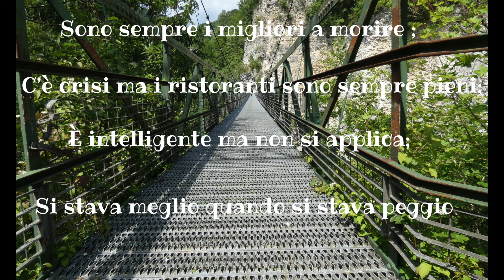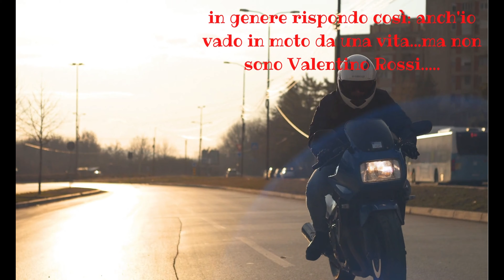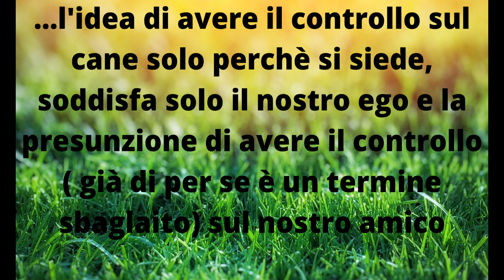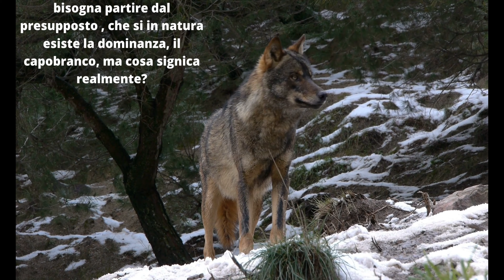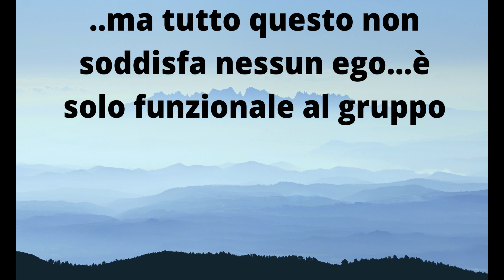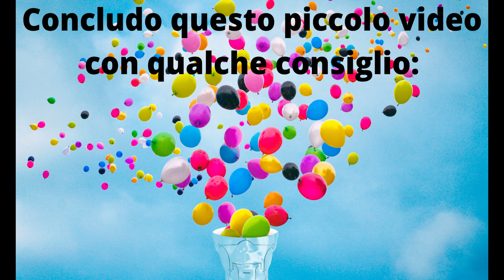I luoghi comuni sui cani e brutte abitudini - uomo / cane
Impariamo a relazionarci in maniera corretta al cane